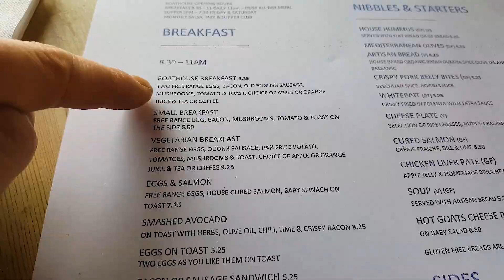Sunrise Lake Photography - Colemere Shropshire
A short documentary following our trip to Colemere, Ellesmere, Shropshire to capture a stunning sunrise. Filmed on a crisp February morning on a Samsung S6. Watch until the end for the photo reveal, you won't be disappointed!